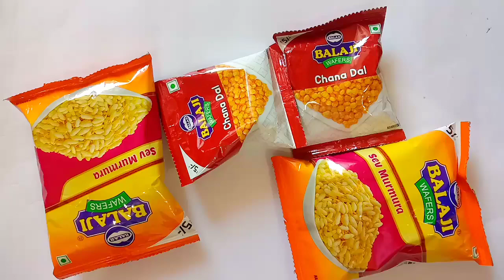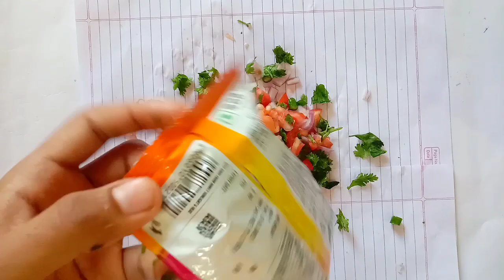આ જુવો મેયે ઘરે બનાયું ભેલ | શું તમને ભેલ ખાવાનું પસંદ છે | આવી જાવ બધા ભેલ ખાવા માટે 😉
😋😋😋 Yummy Bhelpuri